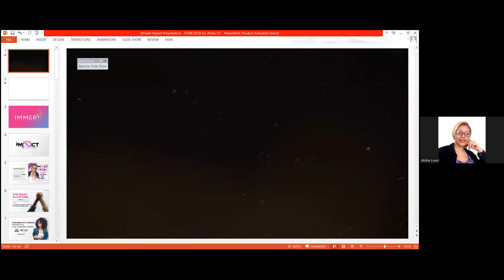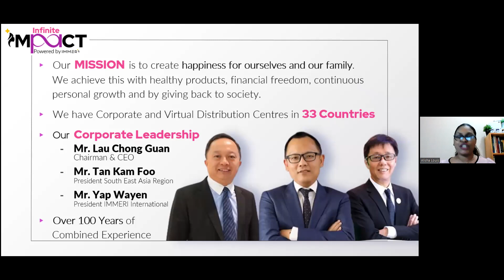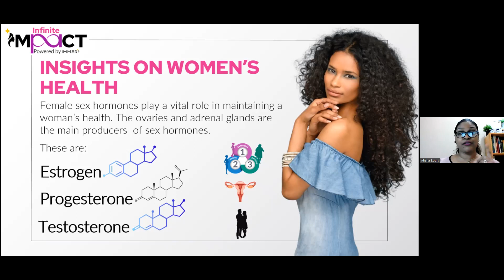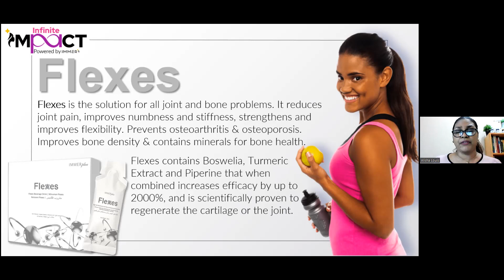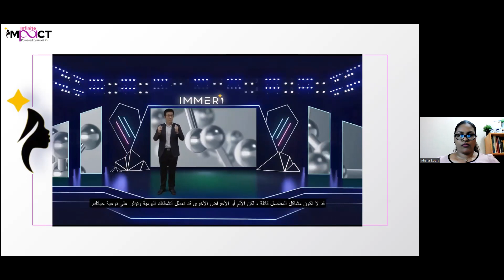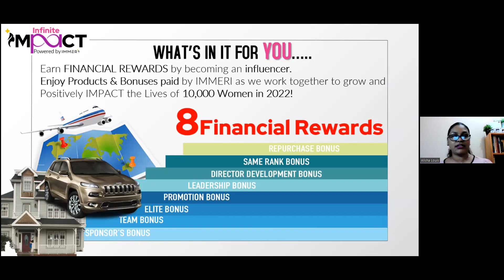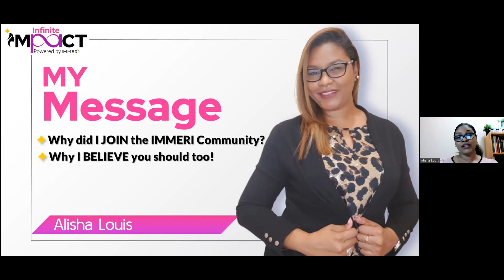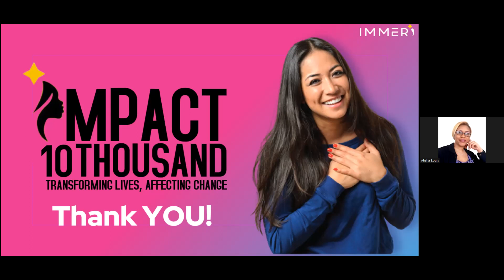Infinite Impact with Mrs. Alisha Louis (Dec-7 Replay)